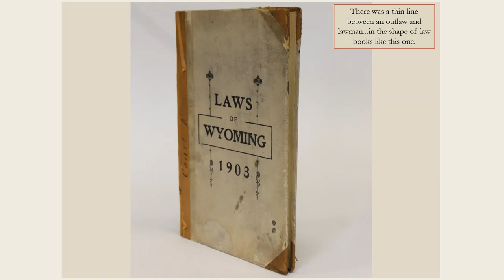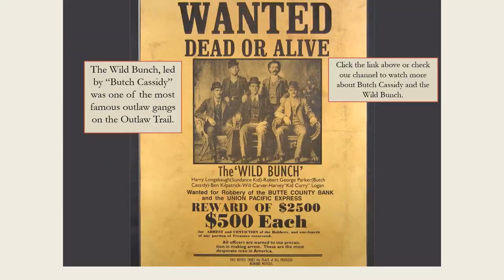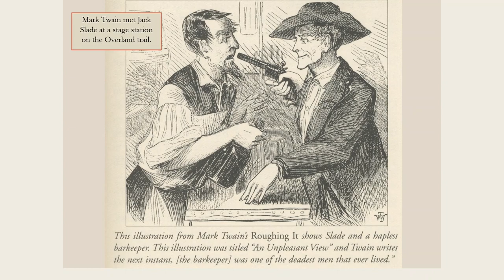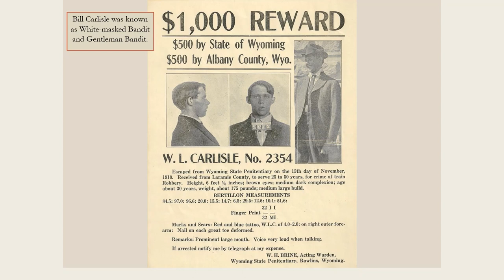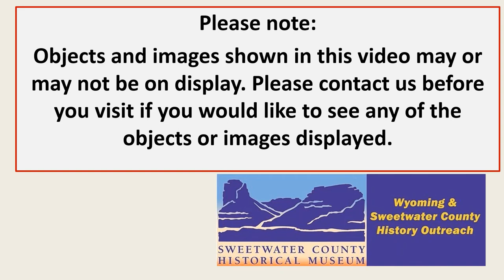South West Wyoming's Outlaw Trail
This video includes elements from a previous exhibit on display at the Sweetwater County Historical Museum. With help from a grant from the Wyoming Communities Council it became a traveling exhibit that toured all over Utah and Wyoming.
Check our channel for more videos on many of the outlaws that operated in the County.
You can see more fascinating history on sweetwatermuseum.org.